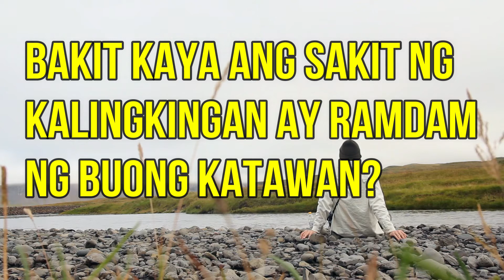10 seconds question